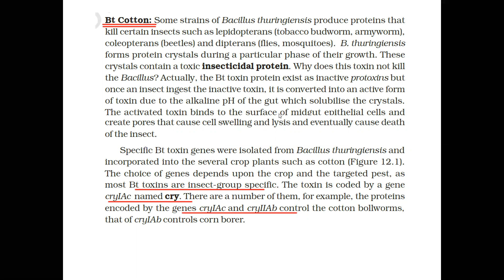12th Biology English Medium|| Ch-12 Biotechnology ant its Application on agriculture||By Darshit sir